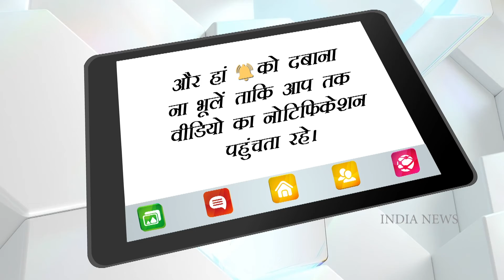Yogi सरकार का Mukhtar Ansari के खिलाफ एक्शन जारी, Ghazipur में 3.5 करोड़ की बेनामी संपत्ति कुर्क !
Yogi सरकार का Mukhtar Ansari के खिलाफ एक्शन जारी, Ghazipur में 3.5 करोड़ की बेनामी संपत्ति कुर्क ! | India News National

In Ghazipur district of UP, the administration has taken major action against Mukhtar Ansari on Sunday. The district administration has attached benami property worth Rs 3 crore 50 lakh of Mukhtar Ansari, the kingpin of IS-191 gang. This plot in front of Shubhra Complex located in Mahuabagh was in the name of Mukhtar Ansari's mother Rabia Khatoon.

यूपी के गाजीपुर जिले में प्रशासन ने रविवार को मुख्तार अंसारी के खिलाफ बड़ी कार्रवाई की है। जिला प्रशासन ने आईएस-191 गैंग के सरगना मुख्तार अंसारी की तीन करोड़ 50 लाख रुपये की बेनामी संपत्ति कुर्क कर ली। महुआबाग स्थित शुभ्रा कॉम्प्लेक्स सामने यह प्लॉट मुख्तार अंसारी की मां राबिया खातून के नाम पर थी।